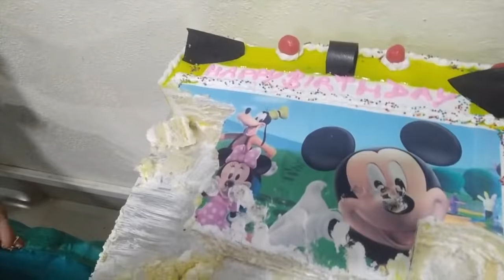Angel’s 2nd Birthday Vlog || Party With Family & Friends BIRTHDAY VLOG 2018